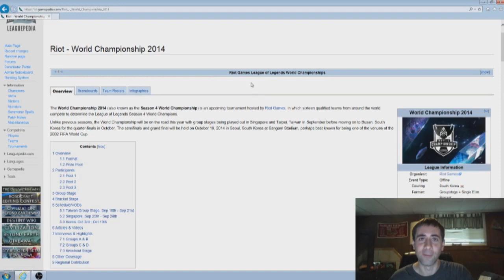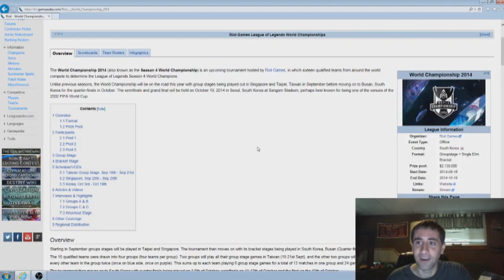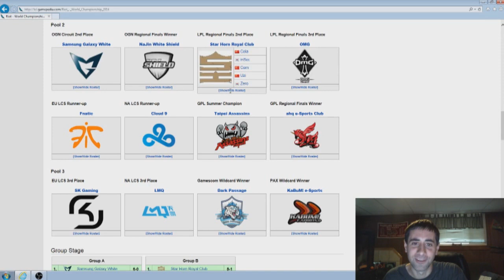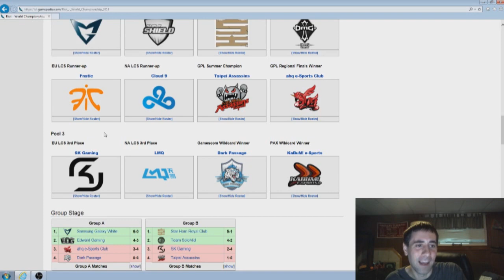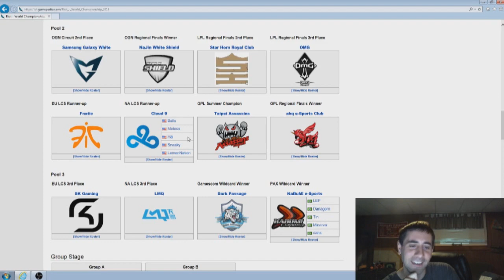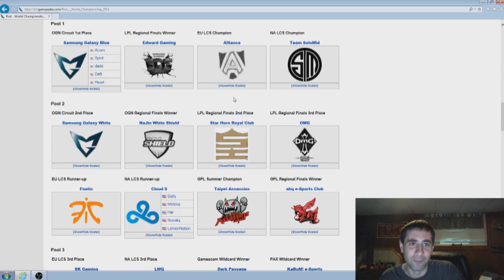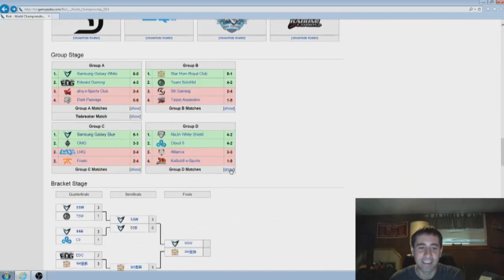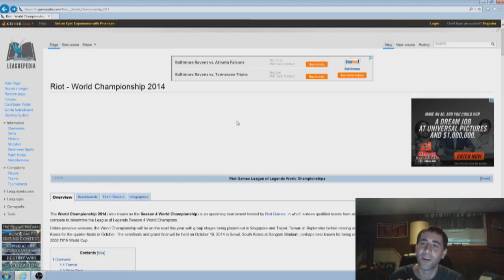League of Legends - Thoughts on Season Four Worlds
Thoughts on the Season Four World Championship for League of Legends.